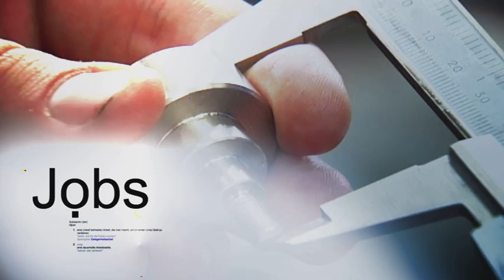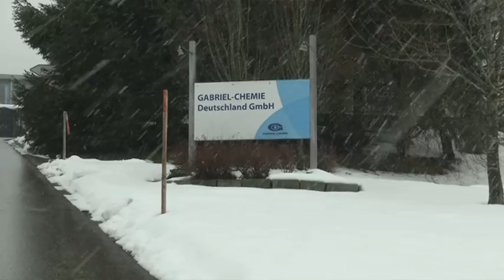Tipps und Trends - 4. März 2016